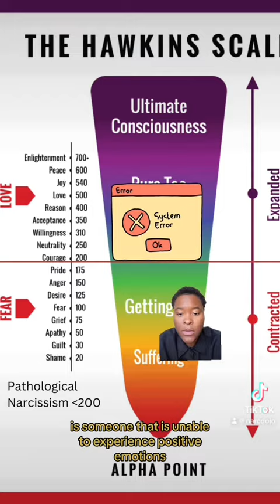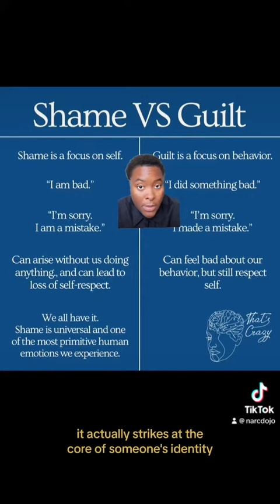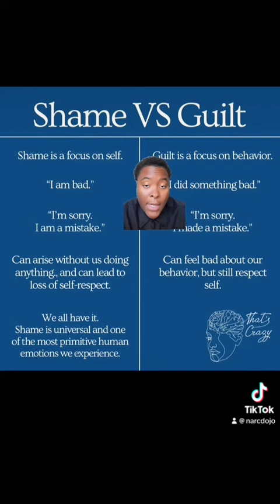Can Narcissists Love People or Pets? / Pathological Narcissism, Shame & Negative Emotions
There is no love, just supply. They may also abuse/neglect pets similar to people.